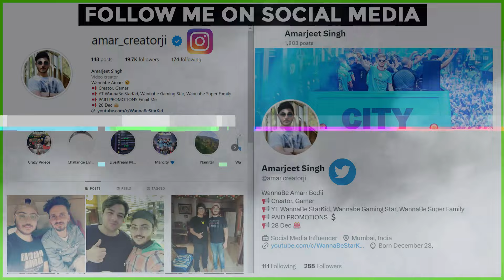Slayy Point - Impossible Things Stolen by Indian Thieves | Commentary - Reaction | WannaBe StarKid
○ My Sitting Chair
○ Laptop Cooling Pad
○ Large LED Multi Color Mouse Pad